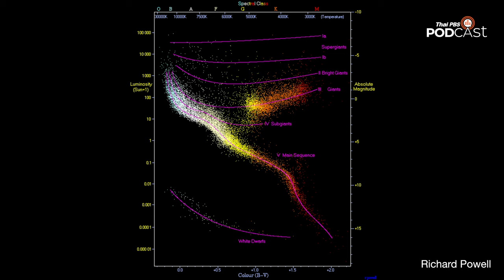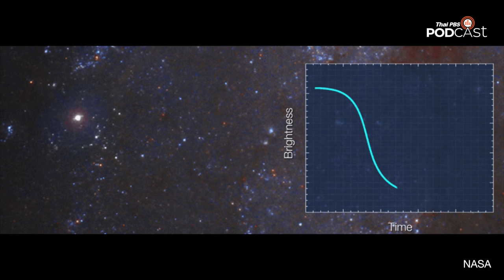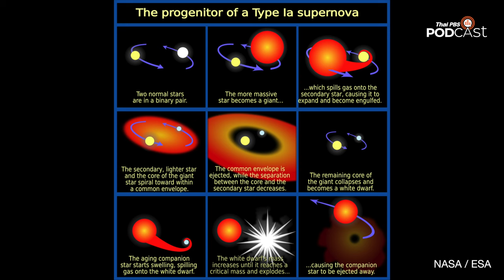เล่าประสบการณ์เป็นนักดาราศาสตร์ที่อเมริกา | EP.151 | Starstuff เรื่องเล่าจากดวงดาว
น้ำหวาน ภิรมณ กำเนิดมณี นักศึกษาชั้นปริญญาตรีจาก University of California Santa Cruz กับประสบการณ์การได้เป็นนักดาราศาสตร์ในการทำงานด้านดาราศาสตร์กับหอดูดาว Nickel และการสังเกตการณ์การระเบิดครั้งใหญ่บนท้องฟ้าอย่าง Supernova